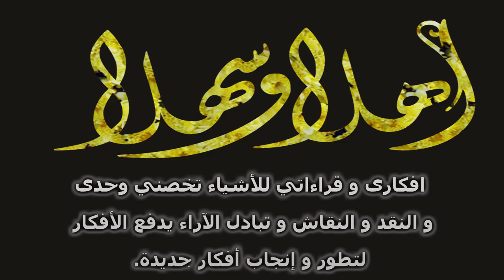246 - مباشر - الحديث عن ما وراء الطبيعة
مباشر - الحديث عن ما وراء الطبيعة
00:00 المقدمة
00:32:40 الإنسان
1:17:00 شارك في القناة